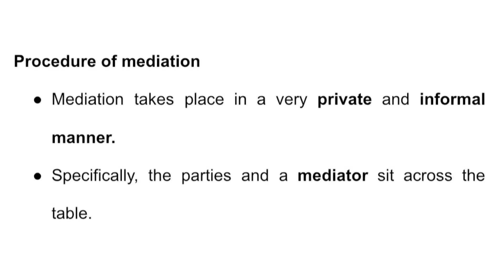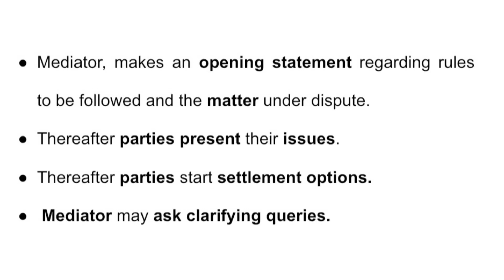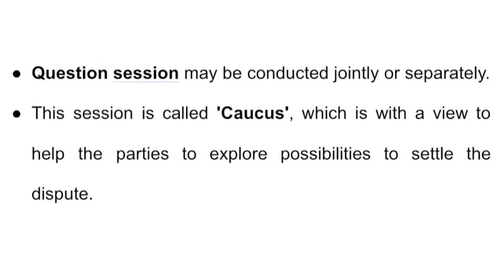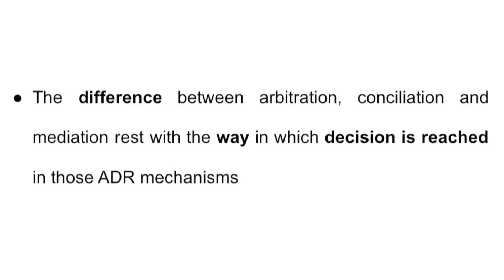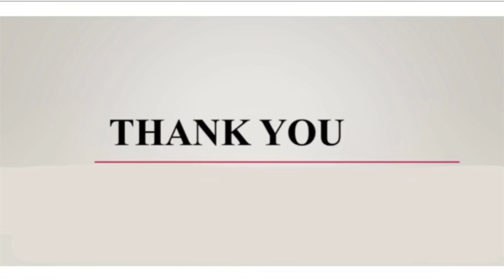ADR|MEDIATION ACT,2023|TOPIC 24|MALAYALAM CLASS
This video is the introduction to alternative dispute resolution (ADR).

TOPIC 24:
  Mediation